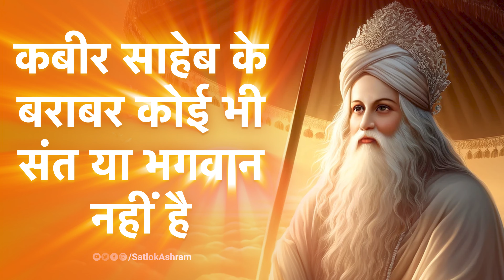कबीर साहेब के बराबर कोई भी संत या भगवान नहीं है | Sant Rampal Ji Satsang | SATLOK ASHRAM